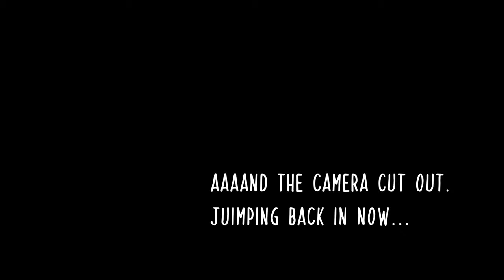Fall Knits and more coffee.. Twinkle Sweater, spinning, my new vest design, and more. Episode 7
Hi everyone! This episode is about some of my fall knitting and design adventures. Please enjoy. As always this vlogcast is fully captioned.

WHAT I'M WEARING 03:01
Twinkle by Midori Hirose
Daruma Genmou yarn

FINISHED OBJECTS 05:37

Woolfolk Tov Vest (pattern not yet available)

WORKS IN PROGRESS 17:35
Wound Up Fiber Arts fibers

Sandnes Garn pattern by me (not yet available)
Mother Knitter/Sandnes Garn in the US

NICOLE SHAWL RELEASE 27:05
@thegentleknitter podcast is mentioned, with photo credit.

ACQUISITIONS
Nutiden Yarn by Honer och Eir